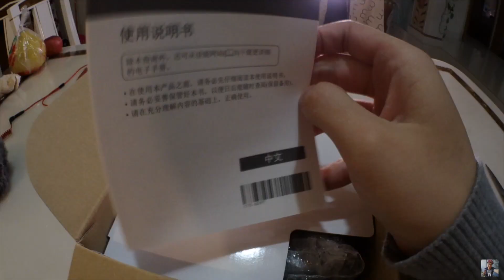【Max開箱與試玩】最完美Vlog相機開箱？Canon EOS M6簡單開箱上手試玩！我為什麼要買這台相機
不好意思各位，這週的影片有點晚上傳了！因為我已經從澳洲回國了，今天才有時間上傳影片！這週的影片是關於我最新的相機，Canon M6！聽說這台相機現在是YouTube界的明星相機，因為他幾乎達成了所有youtuber的需求！那麼今天Max就幫你開箱試玩這台Canon M6相機！看看它是不是最完美的Vlog相機。對了，新年要來了！祝大家新年快樂！
我的購物清單：
大家可以關注我的FB粉絲專頁喔: Maxtv馬克思工作室
其他的社交app
INS:    Max Wong @maxstudio80
微博：MaxTV王骏
B站：MaxStudio马克思工作室